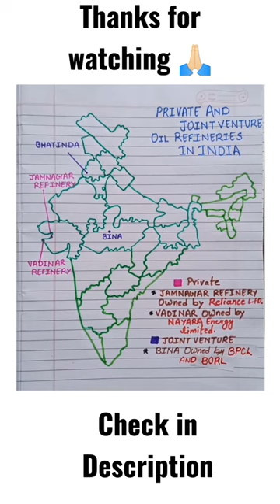Privately Owned and Joint Venture Oil Refineries in India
Hello friends

sara information ek page par possible ni hai issiliye app yaha se apne doubt clear kar sakte hai

PRIVATELY OWNED OIL REFINERIES

JAMNAGAR REFINERY (2)

2 JAMNAGAR REFINERY HAI . BOTH  ARE OWNED BY RELIANCE INDUSTRIES LIMITED.

VADINAR REFINERY OWNED BY NAYARA ENERGY LIMITED.

JOINT VENTURE OIL REFINERIES

BINA  REFINERY OWNED BY BPCL( BHARAT PETROLEUM CORPORATION LIMITED AND BORL( BHARAT OMAN REFINERY LIMITED)

BHATINDA REFINERY OWNED BY HPCL(HINDUSTAN PETROLEUM CORPORATION LIMITED) AND HMEL ( HPCL- MITTAL ENERGY LIMITED).